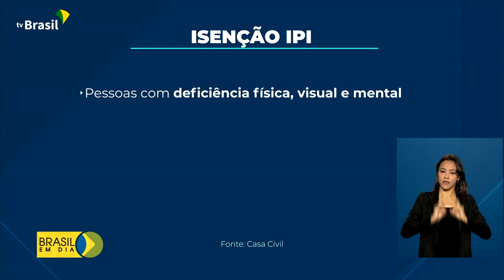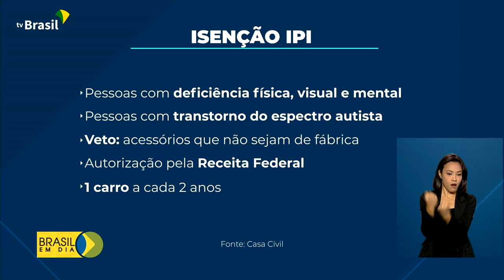Prorrogada isenção do imposto na compra de carros por taxistas e pessoas com deficiência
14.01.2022 - Foi prorrogada, até 2026, a isenção do Imposto sobre Produtos Industrializados na compra de carros por taxistas e pessoas com deficiência. Desta vez, o benefício em vigor desde 1995 também atende pessoas com deficiência auditiva.